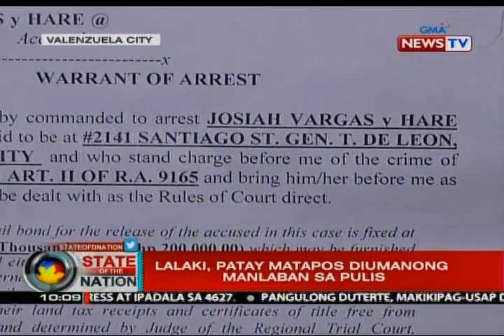SONA: Dalawang tricycle driver, arestado sa drug buy-bust operation